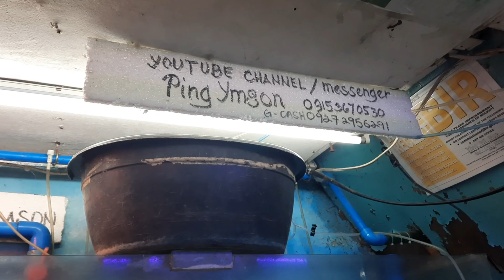AQUALAND ALLEY CARTIMAR, DAMI BAGO AQUARIUM FISH NAKAKAMANGHA, TANGGAL STRESS TALAGA @ISTORYA VLOG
AQUALAND ALLEY CARTIMAR UPDATE SA MGA AQUARIUM FISH SOBRANG DAMI NG MGA BAGONG AQUARIUM FISH NA NGAYON KO LANG NAI-FEATURE TALAGANG NAKAKAMANGHA PAGMASDAN AT NAKAKATANGGAL STRESS PA @istoryavlog

PANOORIN NG BUO ANG BIDYO PARA MAKITA ANG NAPAKAGANDANG MGA ISDA NA NGAYON LANG NABIDYUHAN @istoryavlog

PASYALAN ANG STALL # 8 AT MAMANGHA SA KANILANG MGA AQUARIUM FISH

PARA SA IBA PANG VIDEO SA CHANNEL NA ITO PAKI CLICK ANG LINK SA BABA